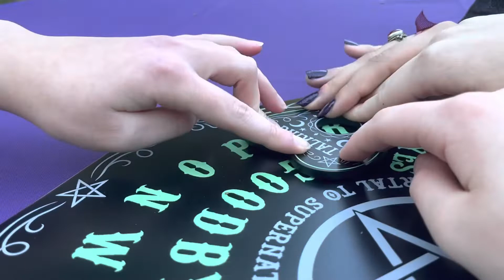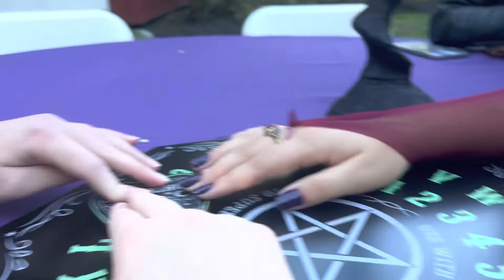Ouija Board Revelations